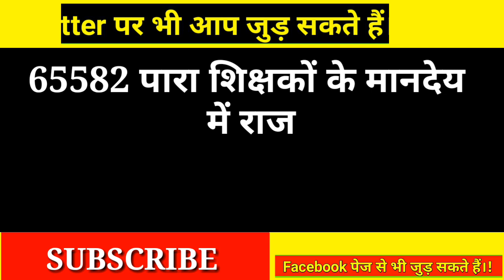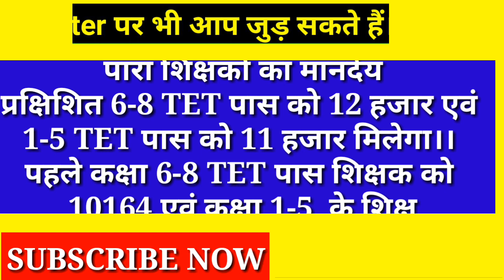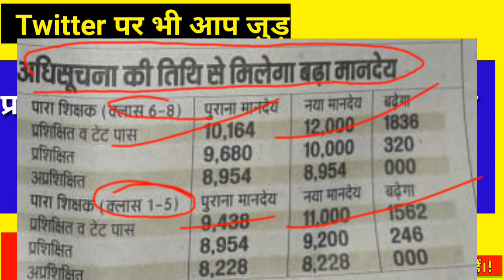पारा शिक्षक के मानदेय में सरकार ने की बढ़ोतरी,नया वेतन इतना,jharkhand para teacher news देखें